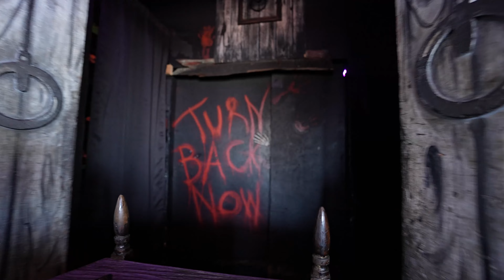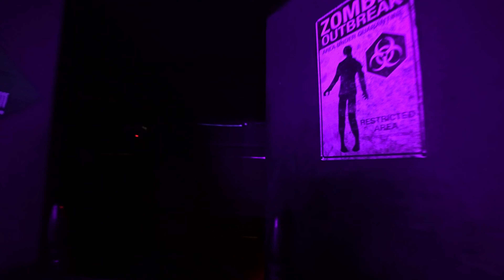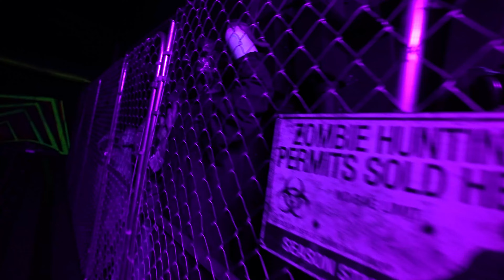My Friend And I Ride Trimper's Haunted House 4k Ultra Low Light At Ocean City MD 2023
I'm a special Olympics athlete who loves Disney and competing in sports. I also love to go on vacation & hanging out with my friends and family.